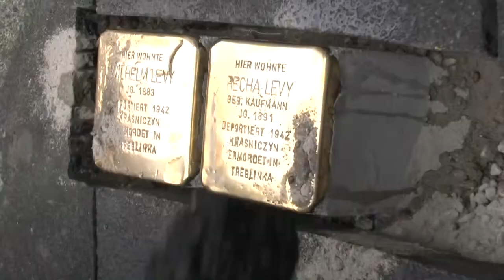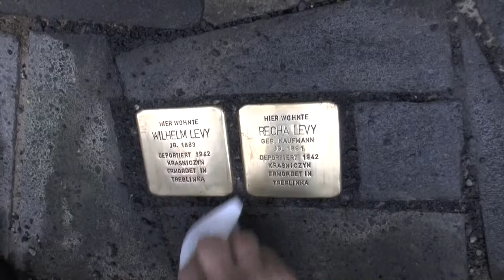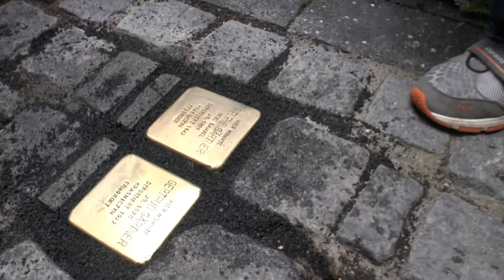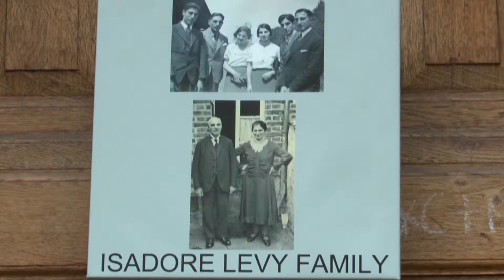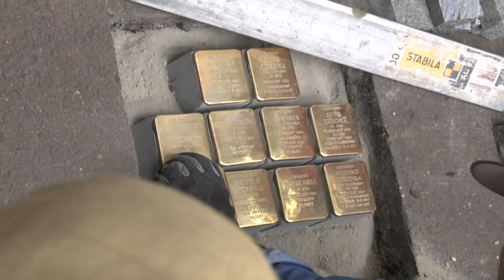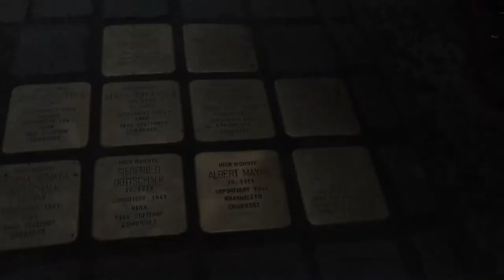Stolpersteine in Ahrweiler 2014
Am 12.November 2014 wurden erneut Stolpersteine in Bad Neuenahr-Ahrweiler verlegt - diesmal im Stadtteil Ahrweiler. Nachfahren der Familie Levy aus Südafrika und Australien waren bei der Verlegung anwesend. Der Film zeigt die Verlegeaktion des Künstlers Gunter Demnig.